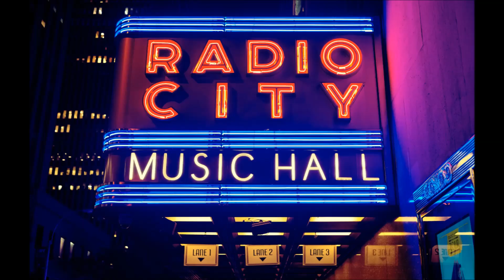PatPowers in New York City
Better than a real job ...lol. Since i was 5 years old i was Singing-Dancing-Acting-Showing off, haha..TV Commercials-Soap Opera-off Broadway-Singing-Modeling-Chippendale Dancer-Artist-Motorcycle Daredevil